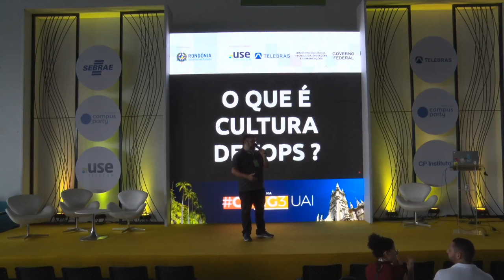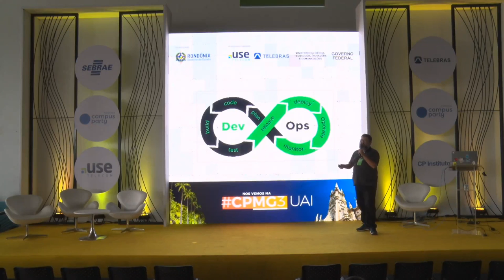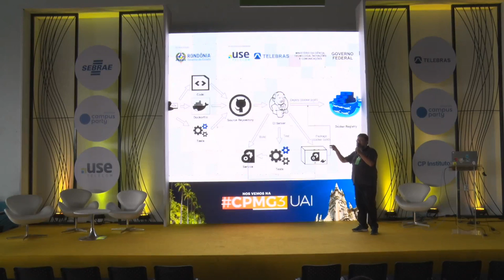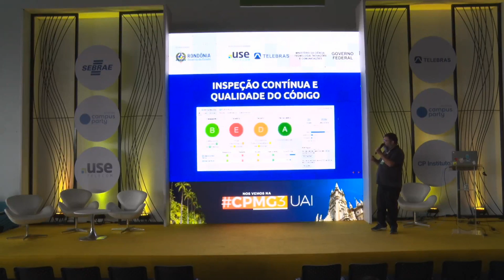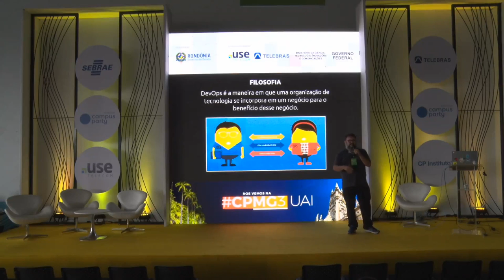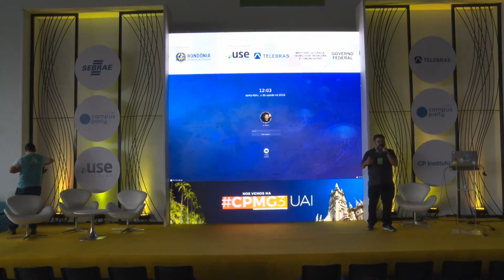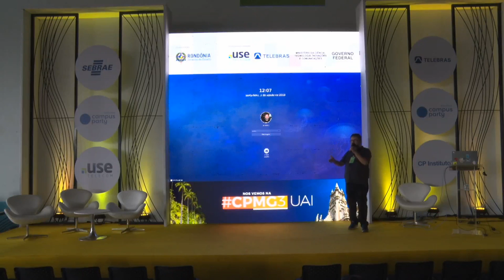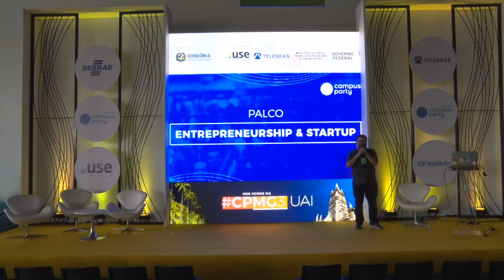CPRO - O que é cultura DevOPS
Palco: Entrepreneurship & Startup
Data: 03/08/2018
Horário: 11h45 às 12h45
Título: O que é cultura DevOPS

 Veja como tudo começou, como surgiu a necessidade de alinhamento entre o desenvolvimento e a infraestrutura, como as equipes estão sendo afetadas com novas formas de interação e compartilhamento de conhecimento, além de  ter uma  visão sobre as ferramentas e como elas se encaixam.  Rousseau Lobo Braga:
Possui MBA em engenharia de sistemas pelo IGTI. Atualmente é servidor público do Tribunal de justiça e professor da Faculdade Porto Velho. Tem experiência em práticas sobre cultura DEVOPS, Linux, FreeBSD, Unix, com mais de 20 anos de experiência em Software livre, é entusiasta do assunto.